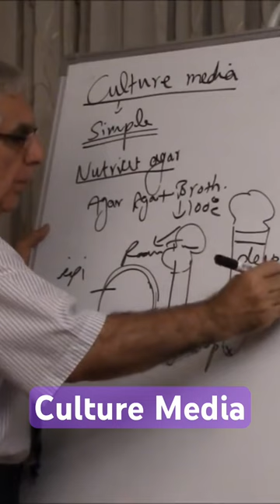Culture Media - أكل البكتيريا